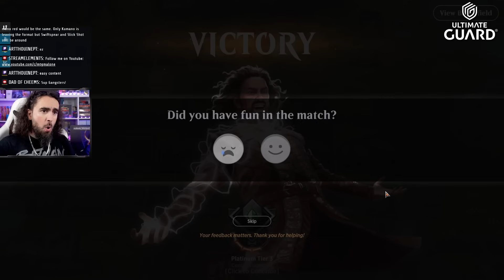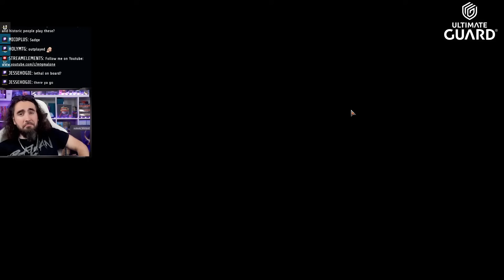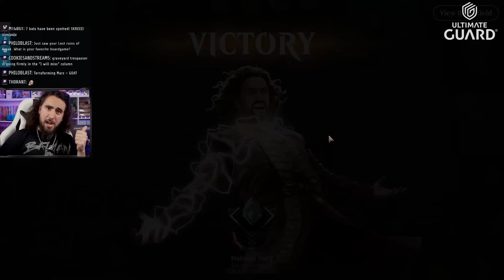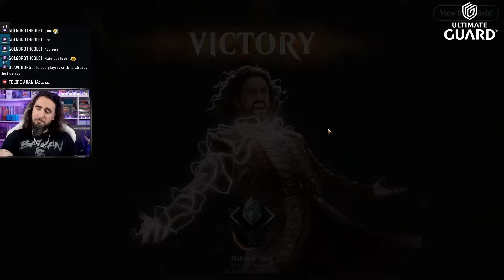NOT EVEN JOKING! BAN THIS WIZARDS!! | MTG Arena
Today I present to you: BAN THIS PLEASE! FASTER GAMES HAVE NEVER BEEN PLAYED! AGGRO IS REBORN UNDER HUMANITIES POWER!

Deck
4 Simulacrum Synthesizer (BIG) 6
3 Mountain (OTJ) 275
5 Island (OTJ) 273
3 Three Steps Ahead (OTJ) 75
2 Cityscape Leveler (BRO) 233
3 Fires of Victory (DMU) 123
3 Fading Hope (MID) 51
3 Memory Deluge (MID) 62
3 Brotherhood's End (BRO) 128
2 Burn Down the House (MID) 131
3 Ill-Timed Explosion (MKM) 207
4 Thran Spider (BRO) 254
3 The Mightstone and Weakstone (BRO) 238
3 Skitterbeam Battalion (BRO) 165
4 Stormcarved Coast (VOW) 265
3 Spirebluff Canal (OTJ) 270
2 Thundering Falls (MKM) 269
2 Restless Spire (WOE) 260
2 Fomori Vault (BIG) 29
2 Field of Ruin (THB) 242
1 Mirrex (ONE) 254

00:00 - Deck Pic
06:39 - Ban-Worthy Games
51:03 - Get Outta Here